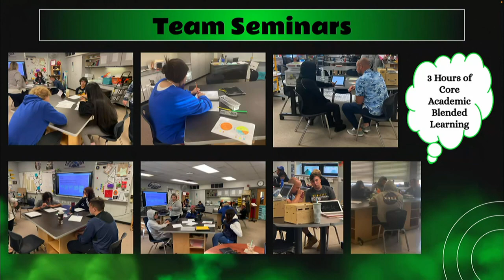January 2023 Board of Education Meeting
School District of Waukesha January 11, 2023 Board of Education Meeting. (Student Representatives: East and eAchieve, Approval of Parental Rights & Transparency Resolution, Gifted & Talented Update, Middle School Social Studies, Review of Staff Dress Code Administrative Guidelines, 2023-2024 Open Enrollment Projections, 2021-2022 Audit Report) For complete agenda go to this